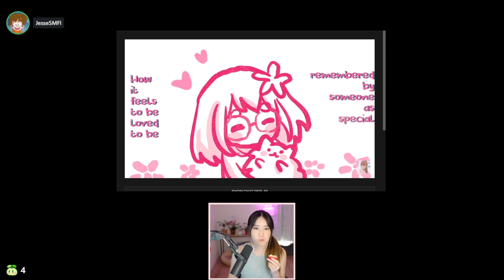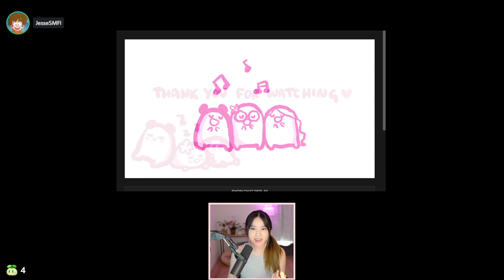Plushys Reacts To Valkyrae x Natsumiii x Lilypichu - Last Cup of Coffee ♫ Cover